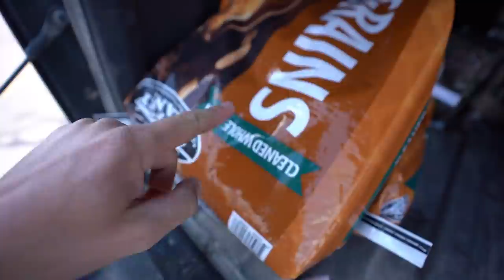Turkey Hunting Prep in My BackYard!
Early season turkey hunting here in Kansas is firing up! Youth season is up and running good luck to yall!!!